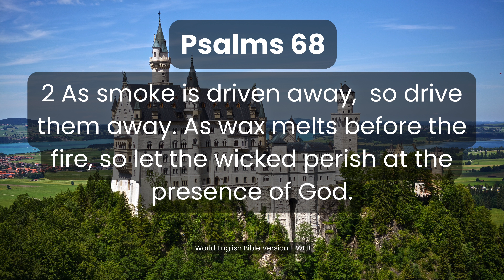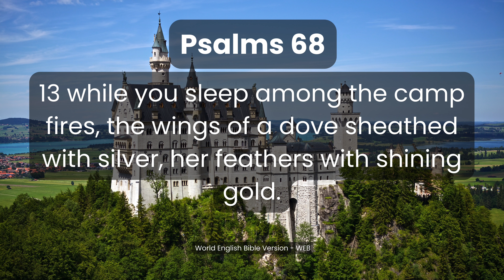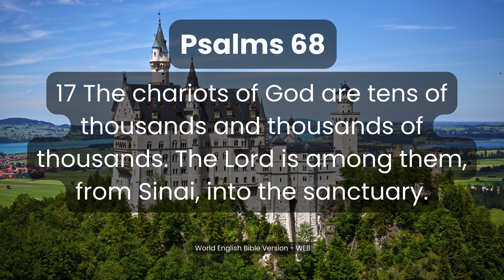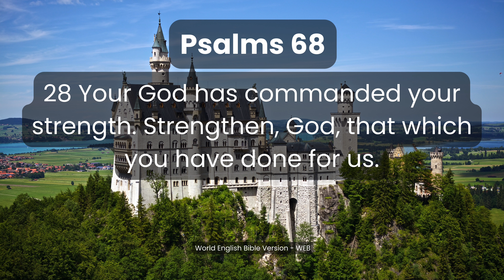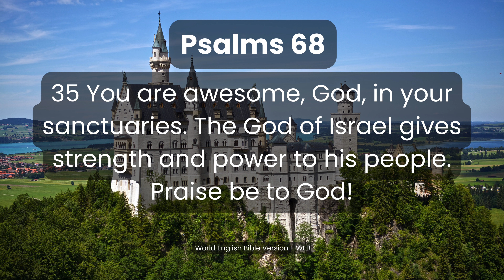Psalms Chapter 68 – Audio Bible (Audiobook) | World English Bible Version (WEB) – Book 2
1 John 5:14-15
14 This is the boldness which we have toward him, that if we ask anything according to his will, he listens to us. 15 And if we know that he listens to us, whatever we ask, we know that we have the petitions which we have asked of him.

📖 Immerse yourself in the majestic verses of Psalms Chapter 68 with our audiobook rendition in the World English Bible (WEB) version. 🎧

🌟 Overview:
Embark on a journey of triumph, praise, and divine intervention through Psalms as we present Chapter 68 in the World English Bible version. This audiobook invites you to explore themes of God's victorious presence, the celebration of His sovereignty, and the assurance of His protection over His people, offering inspiration and encouragement for your spiritual journey.

🔍 About Psalms Chapter 68:
Delve into the majestic expressions of the psalmist in Chapter 68, where the triumph of God's presence, the celebration of His sovereignty, and the assurance of His protection are vividly portrayed. This chapter serves as a hymn of victory and praise, showcasing the psalmist's recognition of God's power and deliverance. Let the verses resonate in your heart, fostering confidence, praise, and a profound connection with the Almighty.

📚 World English Bible (WEB) Version:
Experience the scripture in the World English Bible version, ensuring accuracy and clarity in the translation. Immerse yourself in the eloquent language of Psalms Chapter 68, allowing the profound messages to deepen your understanding of God's triumphant presence.

🌈 Benefits of Listening:

Spiritual reflection on God's victorious presence
Celebration of His sovereignty and protection
Connection with ancient wisdom
Cultivation of confidence and praise in divine intervention
🙏 Join us on this triumphant exploration of Psalms Chapter 68. Click play and let the divine words resonate in your heart and soul, providing inspiration, encouragement, and a deep connection with the Almighty. 🌟

May the words of Psalms Chapter 68 inspire a spirit of triumph, praise, and confidence in God's victorious presence in your life. 🙏